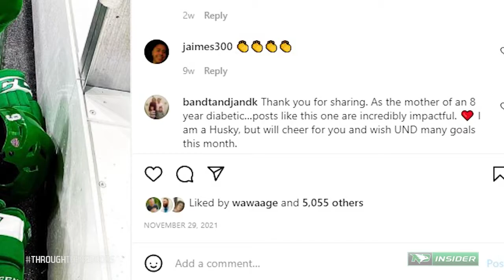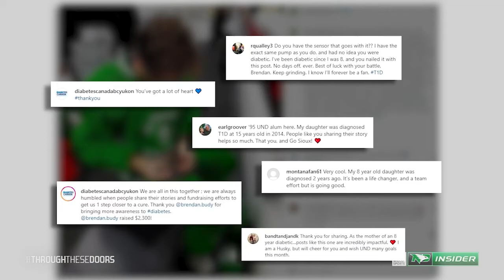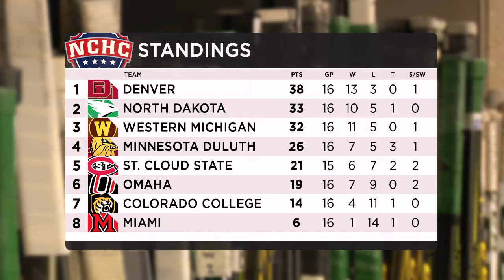North Dakota Hockey Central | Episode 4.16 | 2/11/22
Episode 16 of Season 4 of Midco Sports' North Dakota Hockey Central. Host Alex Heinert and Head Coach Brad Berry look back on another series win for UND – this time over Omaha – before previewing an important weekend against Colorado College. Plus, former UND star Nick Jones reflects on a memorable series-winning goal from the 2018 NCHC Quarterfinals.

✔ Get hooked on tournament action at MidcoSports.com/TourneyHQ